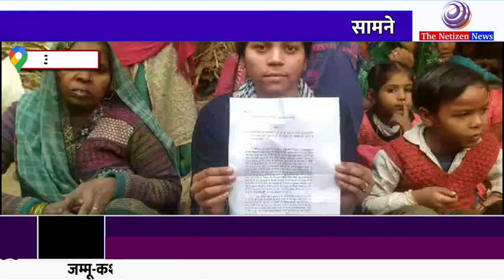आगरा ब्रेकिंग : पाइप लाइन कई दिन खुदी रहने के कारण मकान फटे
एक ओर जहां गंगाजल प्रोजेक्ट के तहत ग्रामीण क्षेत्र में घर-घर जल पहुंचाने के लिए जल निगम द्वारा कार्य किया जा रहा है वहीं दूसरी ओर इस प्रोजेक्ट में काम कर रहे ठेकेदार लापरवाही बरत रहे हैं